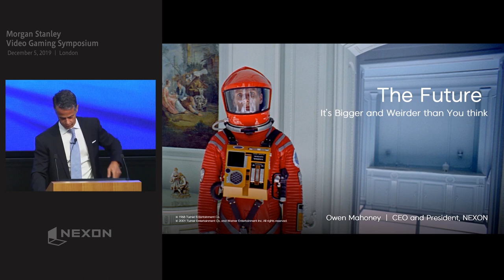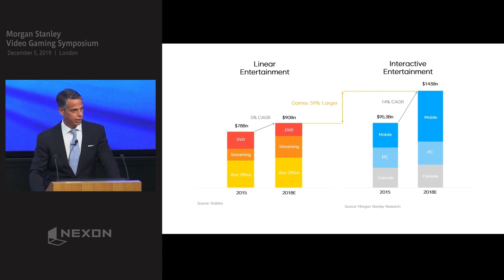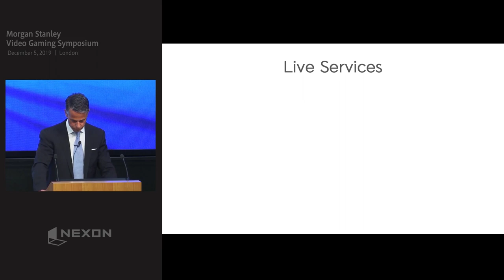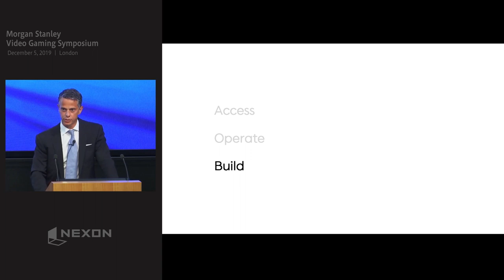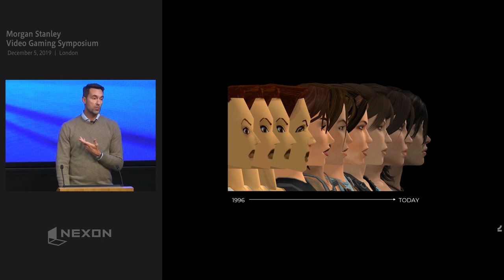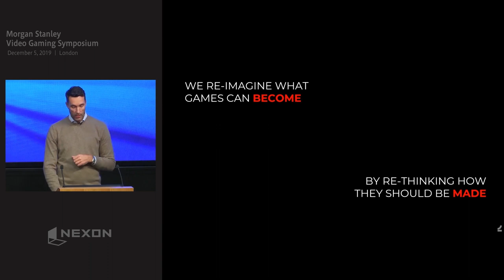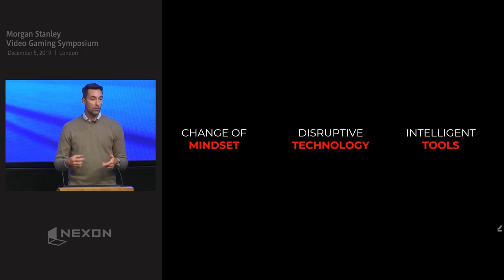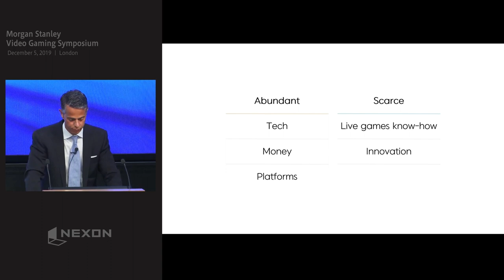“The Future – It’s Bigger and Weirder than You Think –” by Owen Mahoney, NEXON CEO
“The Future – It’s Bigger and Weirder than You Think –”
Presentation by Owen Mahoney, President and CEO of NEXON Co., Ltd at Morgan Stanley Video Gaming Symposium in London (December 5th, 2019)

モルガンスタンレー主催 Video Gaming Symposium in London（2019年12月5日）におけるネクソンCEOオーウェン・マホニーによるプレゼンテーション